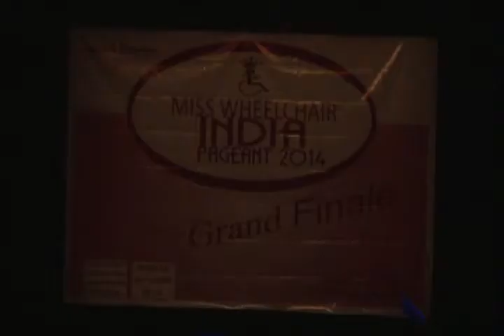MISS WHEELCHAIR INDIA 2014 PART 2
MISS WHEELCHAIR INDIA